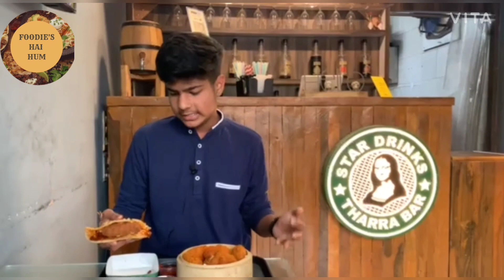Mexican Taco- Star Drinks | Food to eat in Jabalpur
Hello guys
Sambhav here,
with my new video of foodies hai hum.

Star Drinks 😍

On Best Taco and Momos In Jabalpur❣️
Shastri Bridge , Jabalpur, Madhya Pradesh 482002

address- Madan Mahal-Shastri Bridge Road, In Front of Ayush gallery, near Vigyaan.

My previous video...do watch it.

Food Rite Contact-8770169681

My Phone
My Mic
Go pro